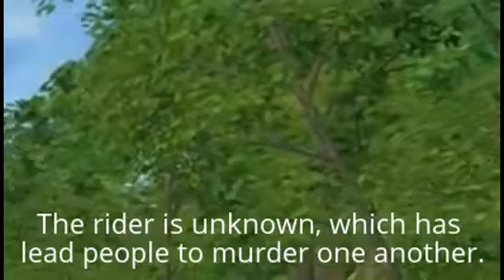Star Stable- The Legend of the White Horse -Episode 3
I would love to hear your thoughts on what you think is going to happen!